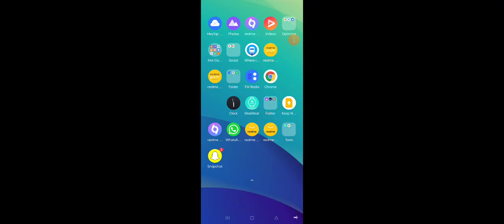abe sale dukh kahe khatm nahin hota | free fire |grz ff | YouTube